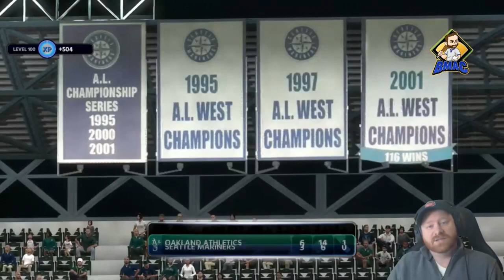Ms Franchise Ep 4: Oakland chips away at Seattle's Hisashi Iwakuma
We've taken over the Seattle Mariners for an MLB The Show 18 Franchise on Legend. In this episode, Hisashi Iwakuma tries to survive Oakland's small ball until his offense can catch up. Will he be able to do it?

Franchise details: Play every sixth game on Legend. Control every roster move, including the minor leagues. We're also scouting players for the upcoming June draft and manually training players where necessary.

I'm also a Twitch Partner! Catch me live six days per week